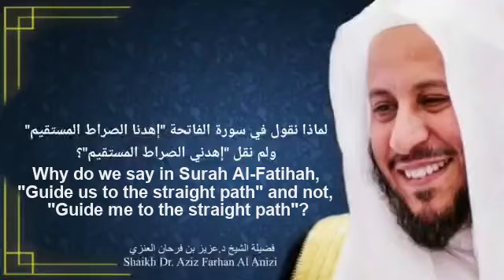Why do we say in Surah Al-Fatihah, "Guide us to the straight path"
Why do we say in Surah Al-Fatihah, "Guide us to the straight path" and not, "Guide me to the straight path"?
لماذا نقول في سورة الفاتحة "إهدنا الصراط المستقيم" ولم نقل "إهدني الصراط المستقيم"؟